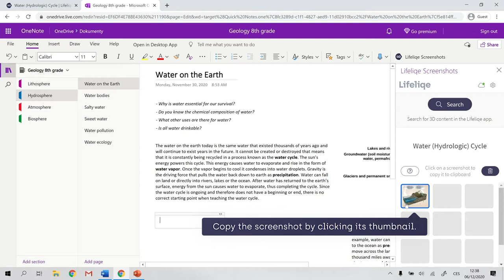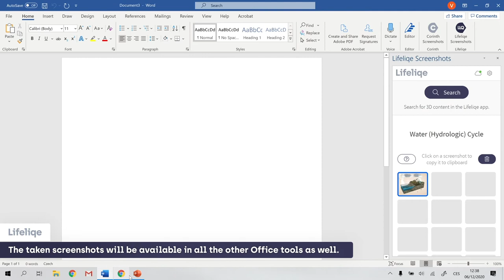How to sync 3D models with Office: OneNote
Watch how to sync 3D models of Lifeliqe with your resources in OneNote.